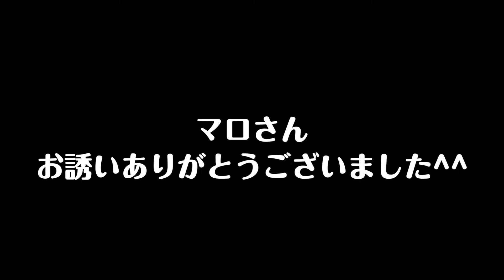難しいと話題のジガルデ ダイマックスアドベンチャーへマロさんと行ってきた！【ポケモン剣盾】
グランドフォースは物理なのねw

■twitterにて配信情報をお知らせしてます！